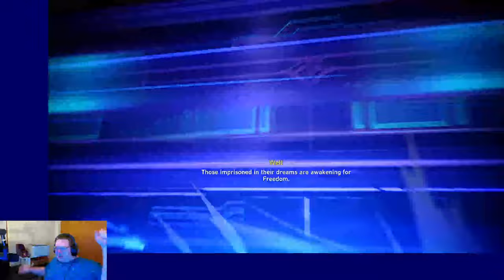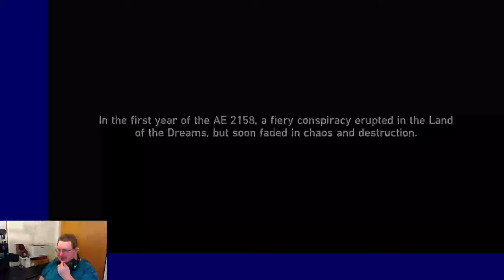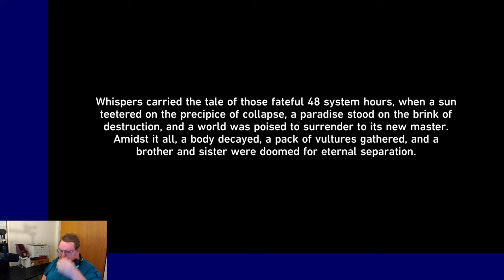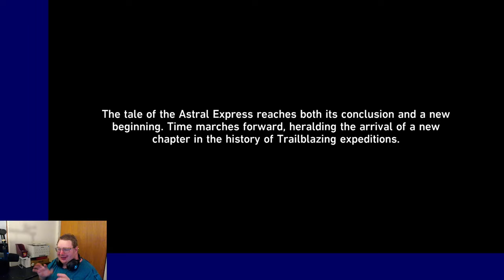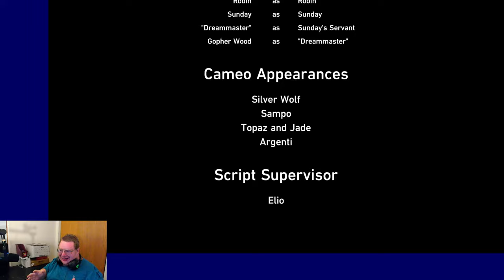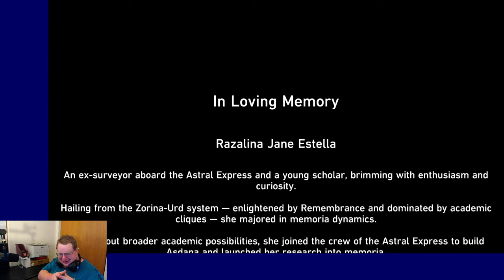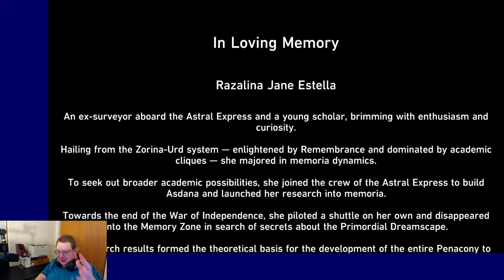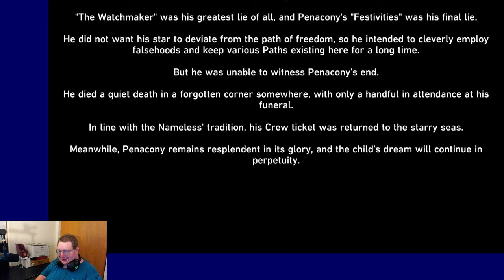I FINALLY FINISHED PENACONY!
Shop for a Gaming PC Here!!!

**The Life Recovery Bible**
**The Life Recovery Workbook**
The Life Recovery Journal
𝑴𝒚 𝑷𝒐𝒅𝒄𝒂𝒔𝒕!
Listen to the podcast here!
MY SUPPORTERS!